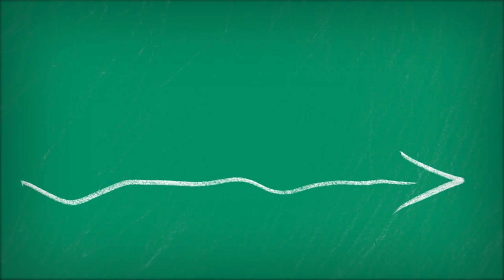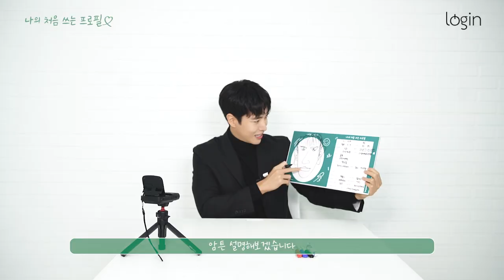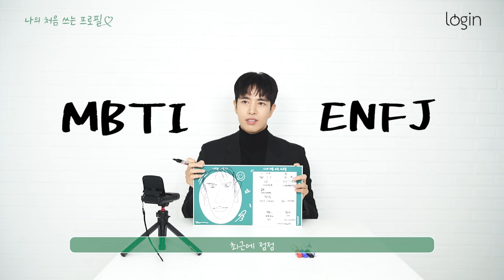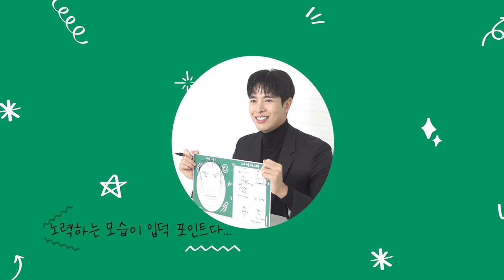(ENG) '카지노' 필리핀 교포 청년 사실은 떡볶이 좋아함(?)